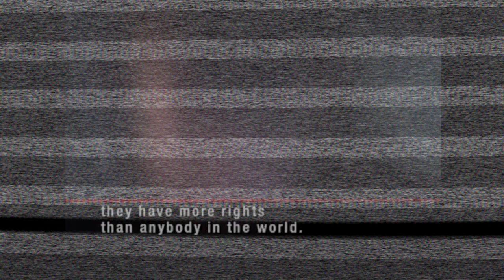VideoART: Always on top !?!!!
Are people with disabilities unfortunate, or are they always on top???

This is an artistic video that showcases the life and challenges of those with a disability.